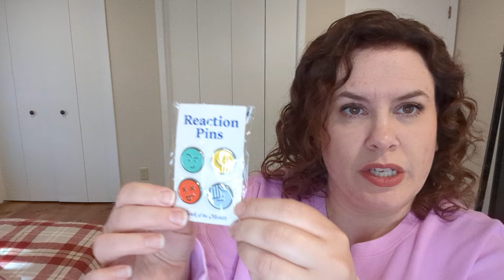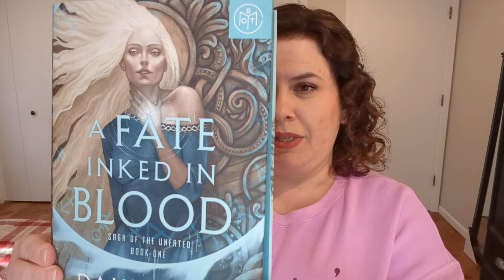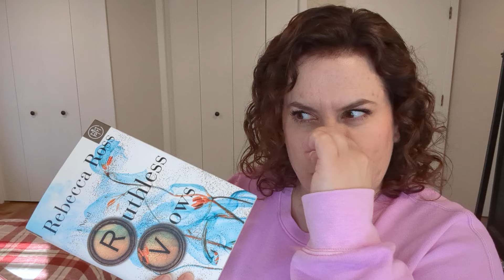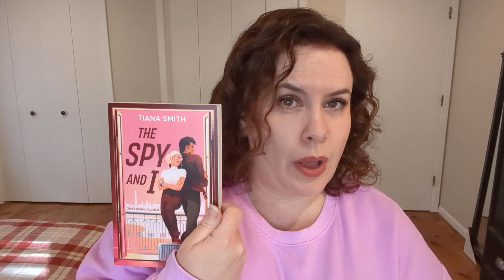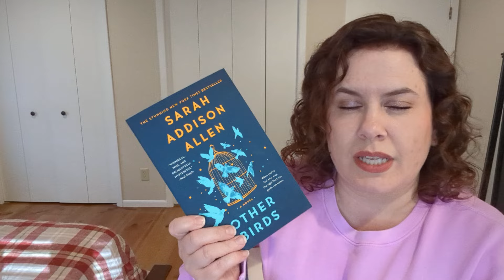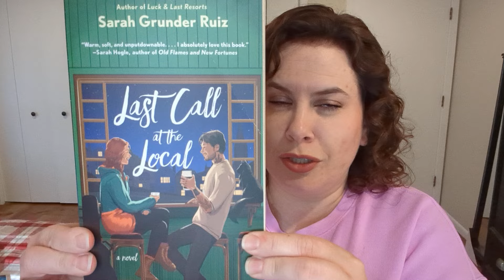Book of the Month Box and More!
Today I'm sharing my Book of the Month box, a book haul and a new sweatshirt!

A Fate inked in blood
Ruthless Vows
The Spy and I
Other Birds
Garden Spells
Last Call at the Local